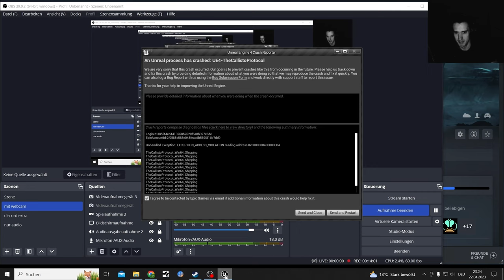the Callisto Protocol Dismemberment Mode Update test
Callisto Protocol has two new Game Mod when starting a new campaign

Dismemberment Mode

Hardcore Mode

Daryl Dixon (Norman Reedus) Mod by
Darknessvaltier

Leon Scott Kennedy - Re2
by
Darknessvaltier

Callisto Protocol Midtown Ambience Remake with the Main Game Theme

The Callisto Protocol is a survival horror video game developed by Striking Distance Studios and published by Krafton.

The Callisto Protocol ist ein von Striking Distance Studios entwickeltes Survival-Horror-Computerspiel, das im Dezember 2022 für PC und Spielkonsolen veröffentlicht wurde.